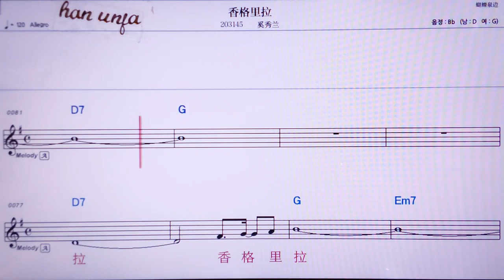💖씨앙거리라/씨씨우란 👍MR,노래방, 악보, 코드,Karaoke With Sheet Music